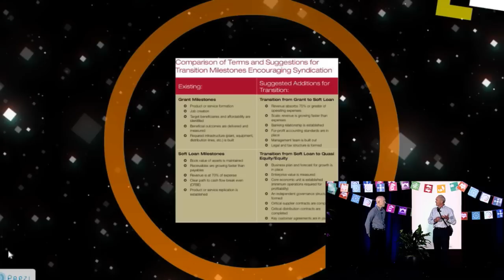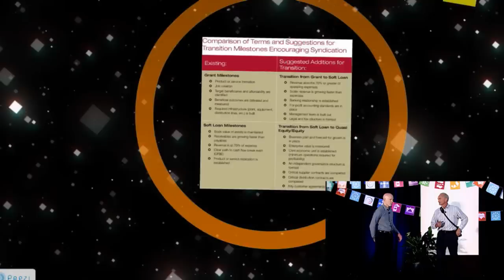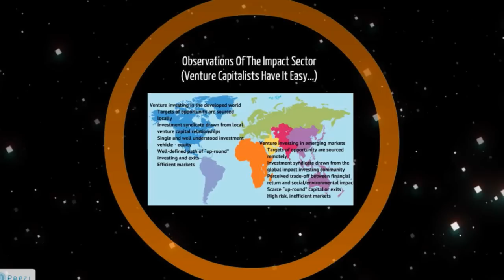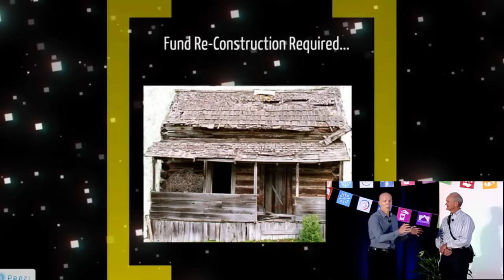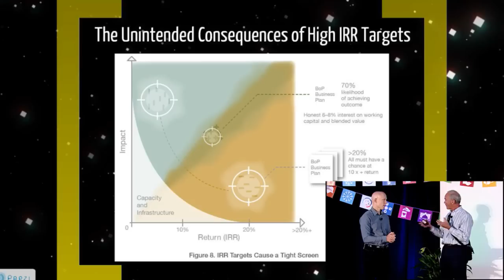Rewriting the Term Sheet: a Grand Unified Theory of Impact Investing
John Kohler, Director, Impact Capital, Center for Science, Technology, and Society
Sasha Dichter, Chief Innovation Officer, Acumen Fund

This plenary session features the author of the seminal report 'Coordinating Impact Capital: A New Approach to Investing in Small and Growing Businesses' in conversation with a thought leader on the role of philanthropic capital. They discuss the state of the impact investing field and the work that remains to build an investing ecosystem that can realize its goal to scale social enterprises and yield handsome returns. This will include a frank discussion about the lack of exits for social investments, the threat to follow-on funds being raised, and the further participation of interested capital in the sector. The session will also introduce specific examples of potential solutions that may form a grand unified theory of impact investing, details of which will be further explored in the follow-on panel and workshop.

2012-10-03